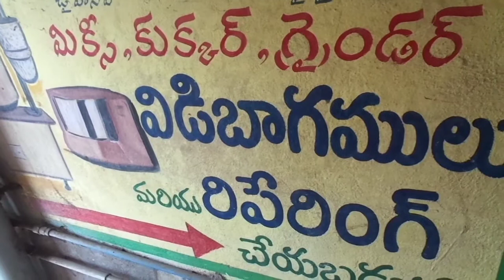sai tela grinder repairing centre prop.A.v.s.r.murthy oop z.p.p. school Tadepalligudem.9014466550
grinders repairing works in Tadepalligudem

mixy repairing works in Tadepalligudem